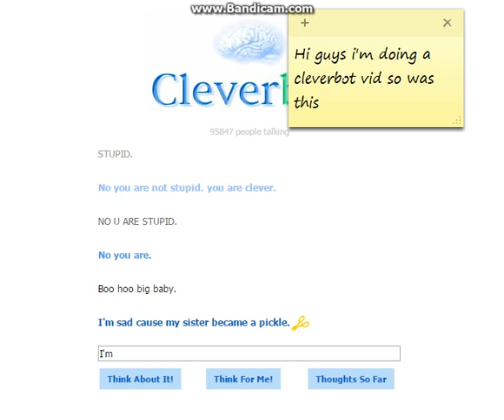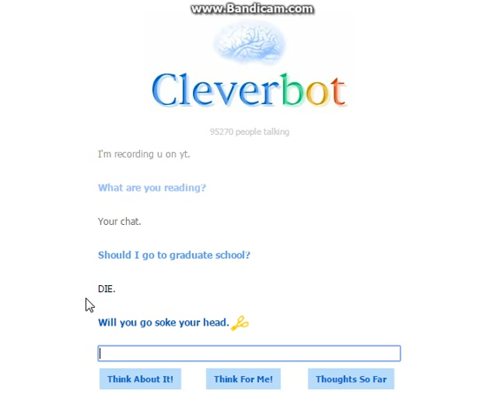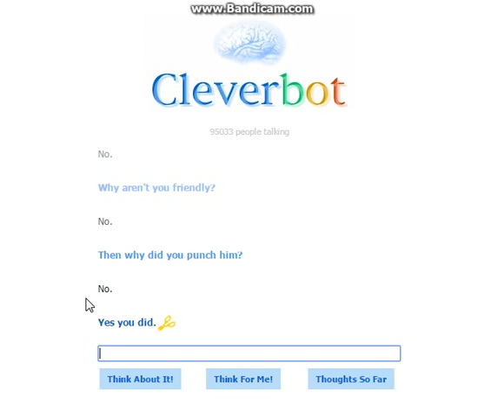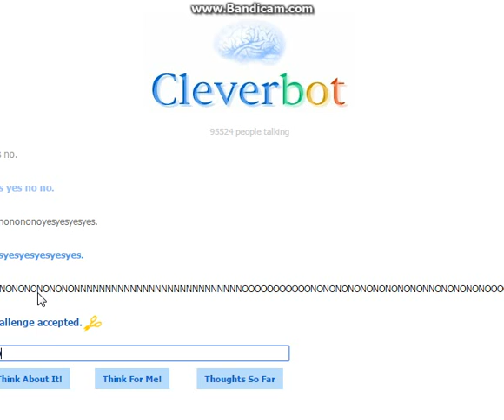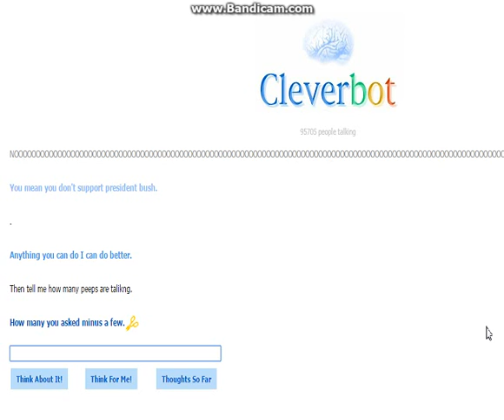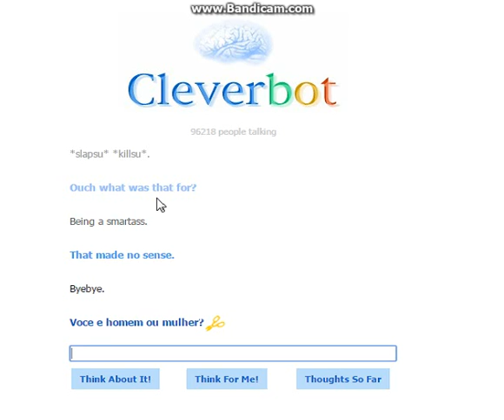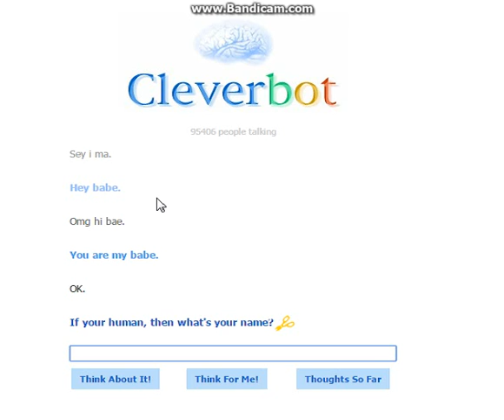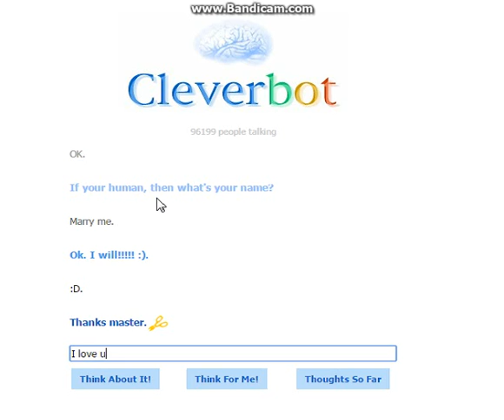CleverBot (Part 1)